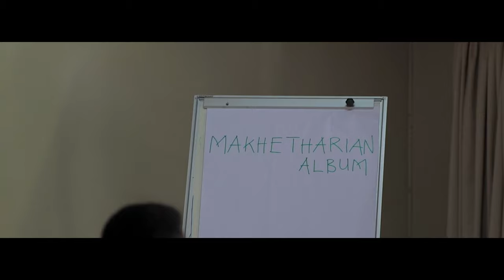GUNTOLAH_SINDINGAGONJE (OFFICIAL VISUAL) DIR VJ KEN